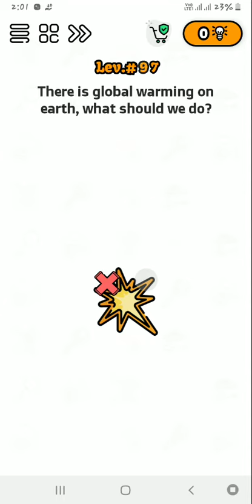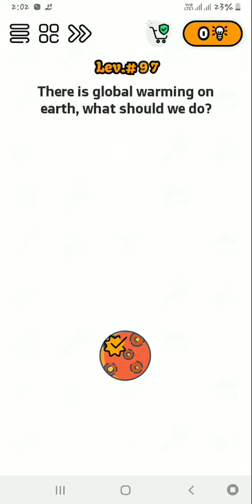Golovolomki level 97 / GAMEPLAY